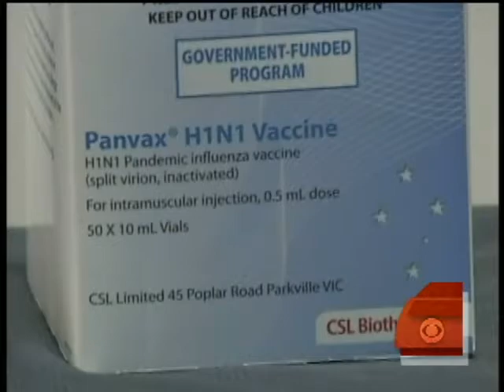CDC Preps for H1N1 Vaccine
The Center for Disease Control is holding a conference for vaccinating against the H1N1 virus this school season.  Dr. Jennifer Ashton reports.